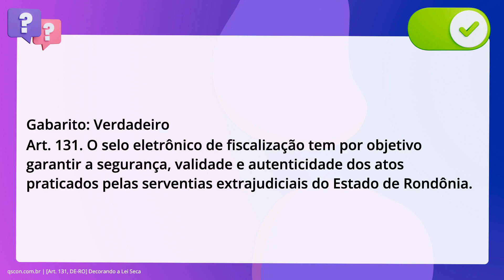QScon Direito: [Art. 131, DE-RO] Decorando a Lei Seca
Art. 131, DERO | Decorando a Lei Seca

De acordo com as Diretrizes Extrajudiciais, o selo eletrônico de fiscalização. tem por objetivo garantir a segurança, validade e autenticidade dos atos. praticados pelas serventias extrajudiciais do Estado de Rondônia.

Gabarito: Verdadeiro